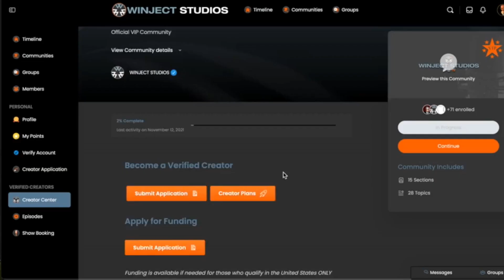How Copywriting Can Help You Multiply Your Business! | Tarla Makaeff | Ep. 279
Tarla Makaeff, the Copy Queen and founder of the Iconic Copy course, is a published author, online business coach, and digital course creator, who helps creative, heart centered women start their own purpose filled business online and scale their brand with copy that converts.
She’s helping hundreds of entrepreneurs craft their business strategy and messaging for ultimate growth, while increasing their self-love along the way.

She has been featured in numerous online publications including LA Weekly, New York Weekly, MarketWatch, Influencive, Influencer Daily, and more.

Before starting her online business, she worked in marketing agencies writing for Hollywood studios and Fortune 500 companies which led to her meteoric rise as a 7 figure freelance copywriter. Her mission is to empower women to go after their wildest dreams and become forces in this world so they can make the impact they desire. She lives in Los Angeles with her two beloved puggles, Bentley and Jaden.

We discuss real-life topics, tools and tips on how to challenge and transform your thinking with no sugar added. Hope you will go on the journey with us as we grow, fail and get back up. Life is about challenges and learning how to overcome those challenges together.

👥 𝙍𝙚𝙜𝙞𝙨𝙩𝙚𝙧 & 𝘾𝙧𝙚𝙖𝙩𝙚 𝙁𝙧𝙚𝙚 𝘼𝙘𝙘𝙤𝙪𝙣𝙩
We want to invite you to join our FREE community for you to come and interact with the hosts and special guests of all Verified Creators by creating a profile today

💬 𝙀𝙣𝙜𝙖𝙜𝙚 𝙞𝙣 𝘿𝙞𝙨𝙘𝙪𝙨𝙨𝙞𝙤𝙣 𝙂𝙧𝙤𝙪𝙥𝙨
If you would like to let us know what you thought of this conversation, please feel free, we welcome any feedback and love to share it with all the special guests that we have on the show

🚀 𝘽𝙚𝙘𝙤𝙢𝙚 𝙑𝙚𝙧𝙞𝙛𝙞𝙚𝙙 𝘾𝙧𝙚𝙖𝙩𝙤𝙧
If you are a content creator or aspiring one, submit an application to be selected as a Verified Creator

"𝘊𝘰𝘮𝘮𝘶𝘯𝘪𝘵𝘺, 𝘊𝘰𝘭𝘭𝘢𝘣𝘰𝘳𝘢𝘵𝘪𝘰𝘯, 𝘊𝘰𝘭𝘭𝘦𝘤𝘵𝘪𝘷𝘦 𝘐𝘮𝘱𝘢𝘤𝘵"